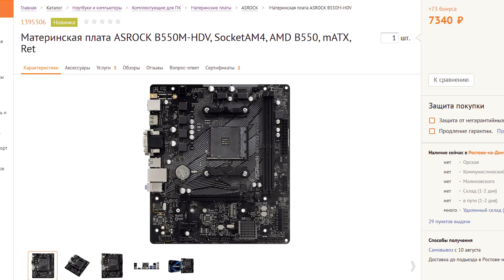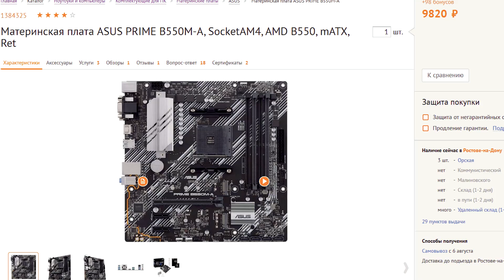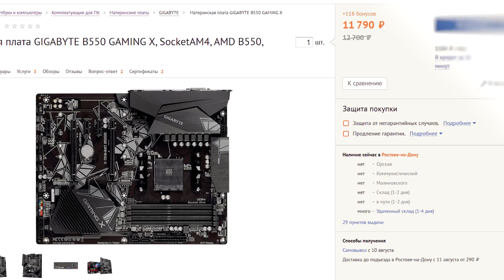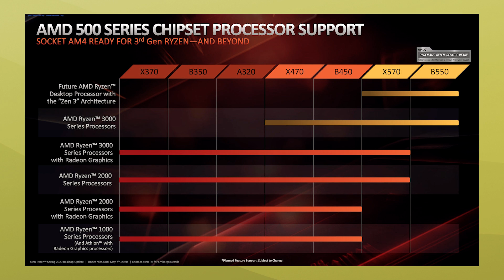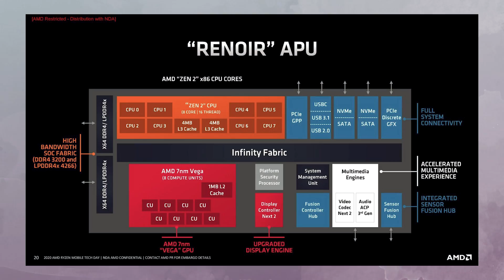Рынок материнских плат на AMD B550 для Ryzen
Смотрим новые платы на AMD B550 и пытаемся разобраться в рынке материнских плат для Ryzen. Поговорим немного про то как выбрать материнскую плату и есть ли смысл покупать B550 чипсет. Выделим самые лучшие материнские платы для Ryzen на B550, и немного поговорим о новинках, которые нам принесли материнские платы B550. Ведь лучшая материнская плата всегда та, которая может предоставить больше возможностей вашему процессору Ryzen. Ну и после просмотра этого ролика, я надеюсь, каждый сможет ответить на вопрос какую материнскую плату выбрать для процессоров Ryzen. Да не просто выбрать, а выбрать с запасом на будущее, на которое рассчитаны материнки на AMD B550.